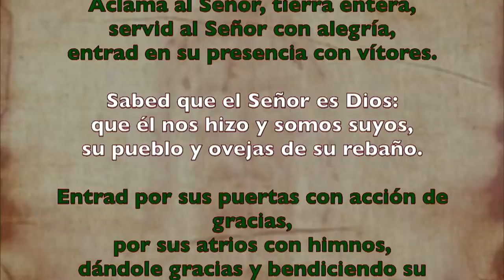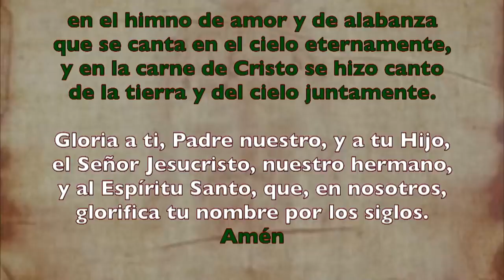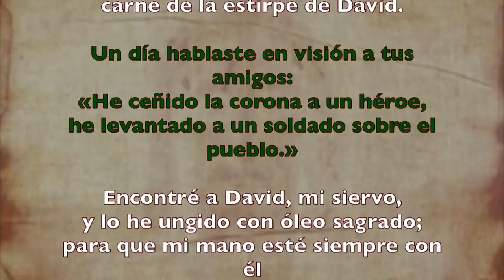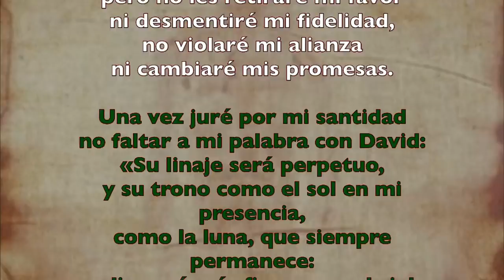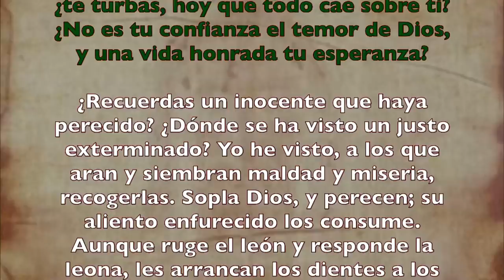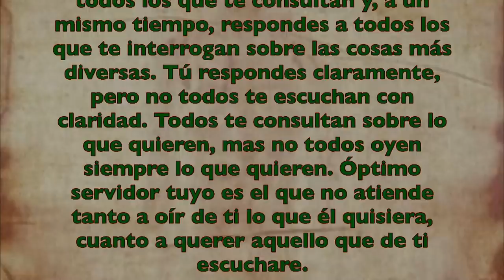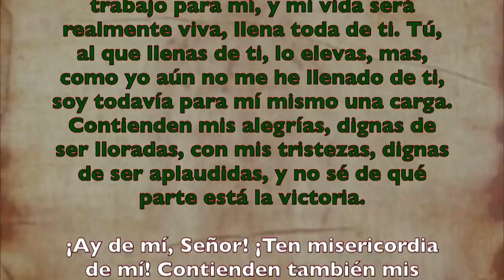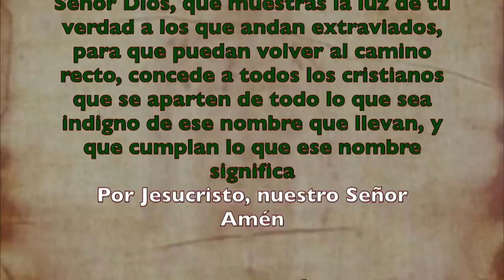Alimento Espiritual (Oficio de lectura) MIÉRCOLES 15 DE JULIO 2020 | Padre Sam | Producción Crisol